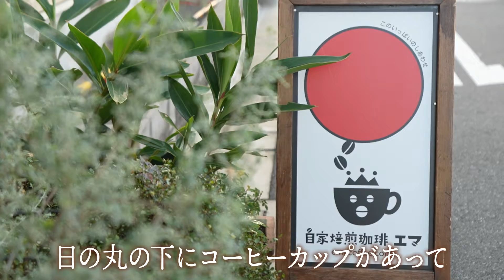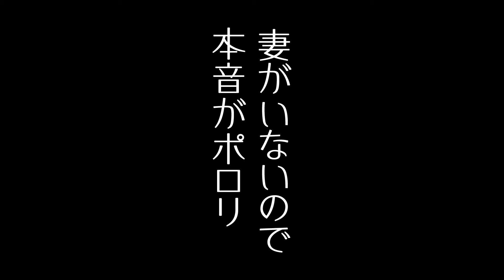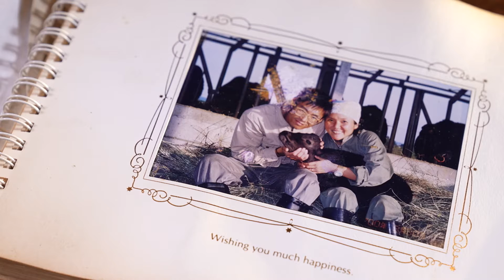【竹原芳子×石垣島の風が吹く店】こだわり店主の絶品カレーに舌鼓を打つ竹原芳子【片っ端から喫茶店】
今回は映画「カメラを止めるな！」で
一躍注目を集めた個性派女優 竹原芳子が喫茶店をめぐります。

喫茶店：自家焙煎珈琲 笑間（エマ）
〒571-0057 大阪府門真市元町17-15

ホットコーヒー 400円
石垣島黒毛和牛 牛すじカレー 600円